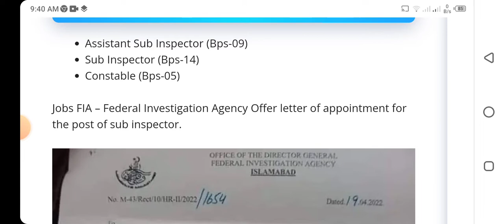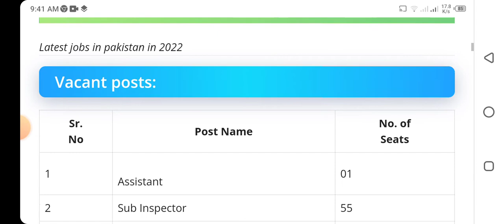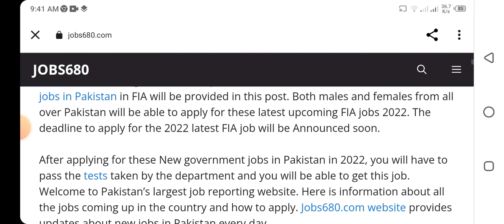Fia joining latter update 2022. ASI.SI.canstable. latter update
fia joining latter update 2022